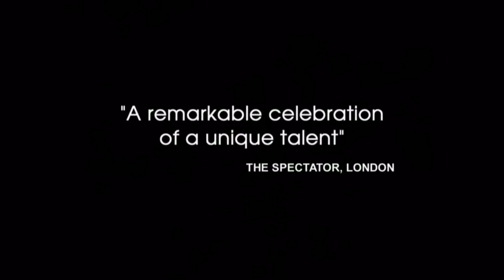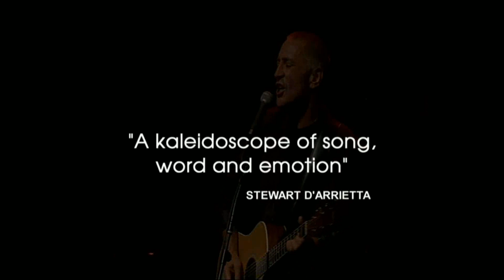LOOKING THROUGH A GLASS ONION by John Waters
John Waters Performs LOOKING THROUGH A GLASS ONION at the Sydney Opera House from November 30.